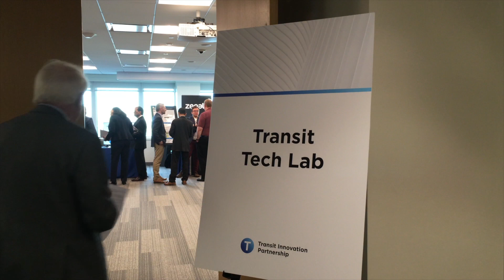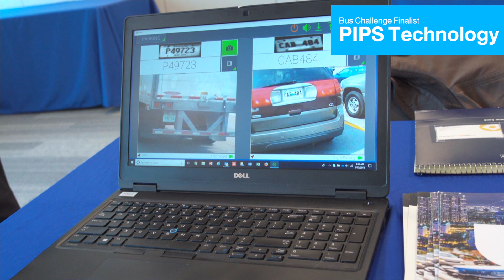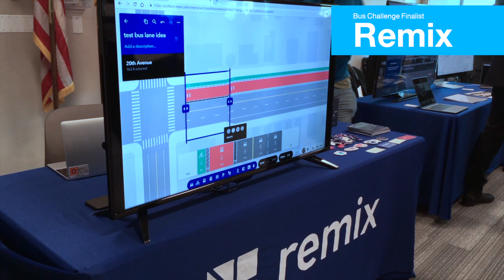2019 Transit Tech Lab Finalists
Meet the six companies selected for the inaugural class of the Transit Tech Lab.

Axon Vibe: A global smart mobility platform that analyzes and predicts real-world passenger travel patterns by leveraging smartphone data. Axon Vibe enables public transport agencies worldwide to deliver personalized and contextual communications regarding transit-related delays, incidents and third-party offers to passengers through a smartphone app, while respecting their privacy.

Palisade Labs: Based in Brooklyn, Palisade Labs applies computer vision technology to the footage captured by forward-facing cameras on MTA buses to assess the obstructions in dedicated bus lanes. This technology can identify vehicles as well as license plate numbers, which can be reviewed by traffic enforcement authorities. The result is improved bus speeds and more efficient allocation of traffic enforcement resources.

PIPS Technology, a Neology business, is a leading machine vision technology provider, operating in the transportation and mobility arena. Neology’s expertise is used globally in the detection, identification and classification of unique vehicle characteristics, including license plate recognition, which are deployed in the U.S. and worldwide to solve the most complex transportation issues. Neology’s solutions use forward-facing cameras to assess bus lane obstructions and support bus lane enforcement.

Preteckt: Delivers predictive diagnostics using the raw sensor data collected by a bus telematics system. Preteckt helps fleets avoid service interruptions and unexpected downtime, while also making it much easier and faster for mechanics to diagnose problems. Preteckt's product not only helps ensure better service for riders but also helps save time and money in fleet management.

Remix: Helps cities and agencies optimize public transit routes and networks. Remix brings together the entire transportation picture into one platform, including new mobility, bus and subway routes, and demographic and collision data. The platform helps planners redesign streets and transit to ensure populations are being served efficiently and equitably.

Veovo: Uses a mix of sensor technologies and cameras to analyze the number of people in an area. The technology can predict if dangerous crowding conditions in a train station are likely to occur and report it back to transit operational centers to take action.